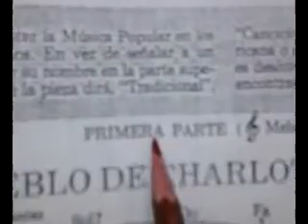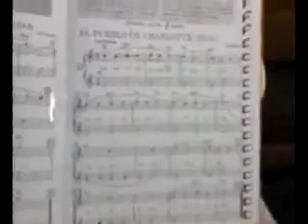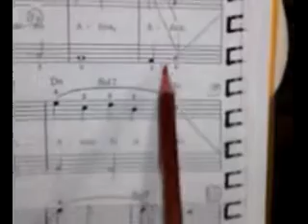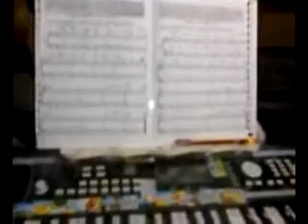abuela y su vídeo - EL PUEBLO DE CHARLOTTE -5 - practiquemos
ESTUDIOS MUSICALES